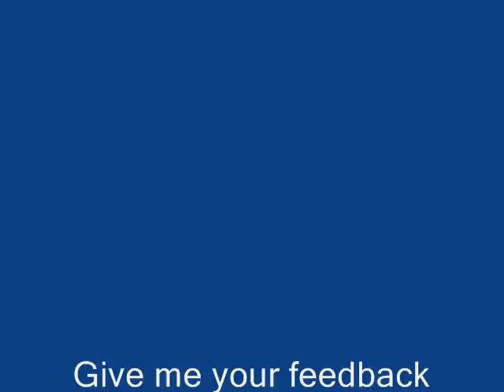Peekapoos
Nina Gizmo and Luci playing